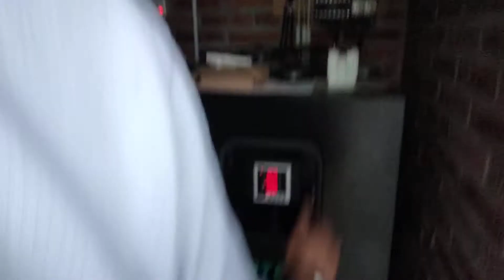Visitasi konsorsium Tim VCDLN 14